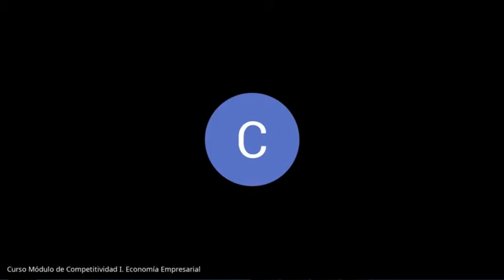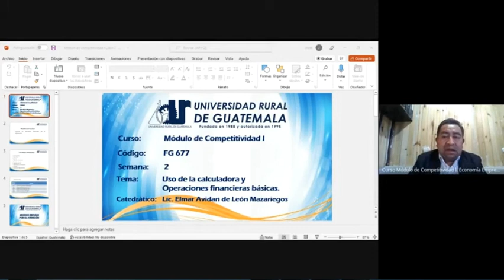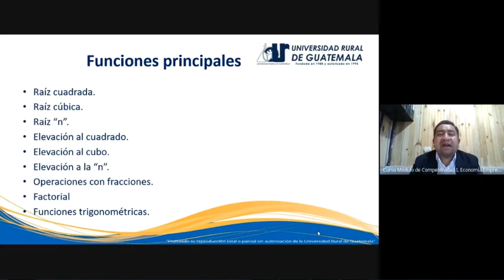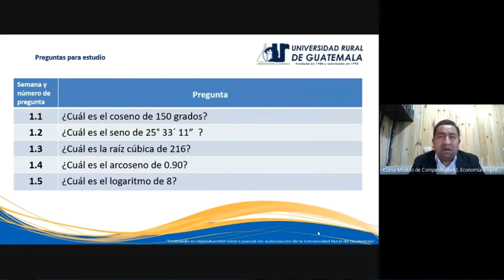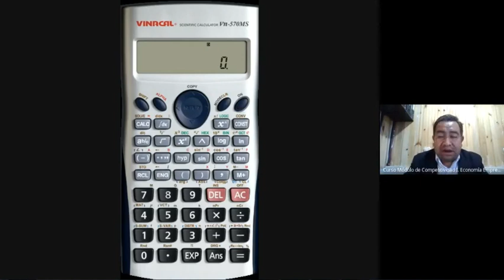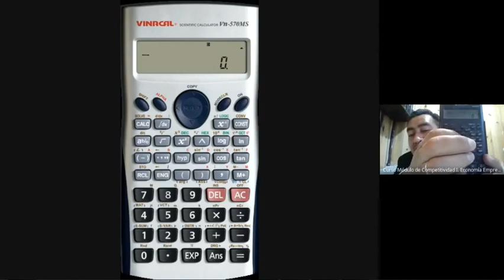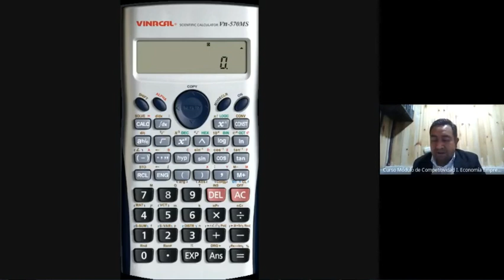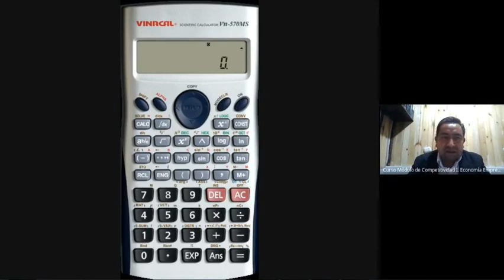Módulo de competitividad I clase 2 (URG 2022)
Calculadora científica